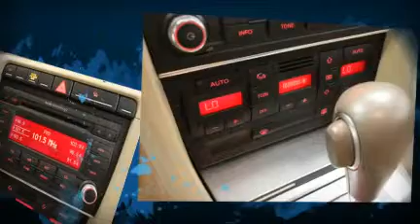2007 Audi A4 2.0T Sedan Extra Clean!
2007 Audi A4 2.0T Sedan Extra Clean!